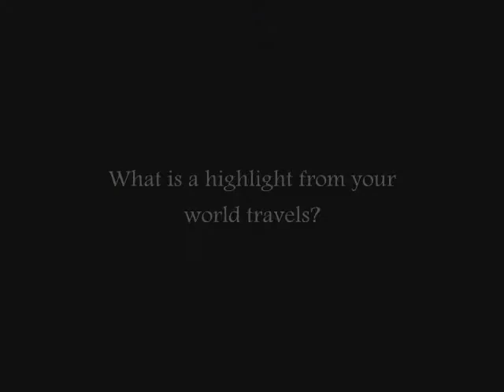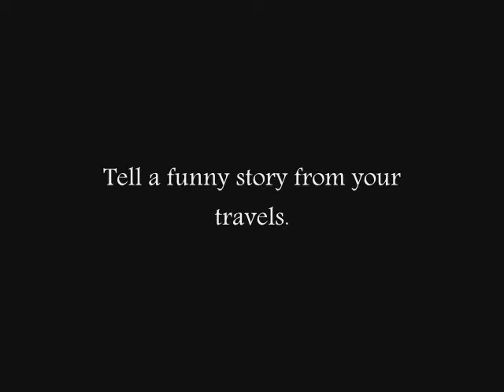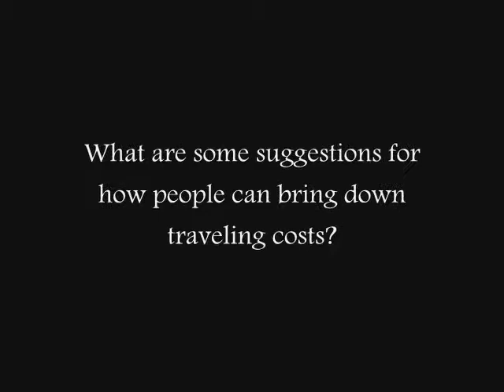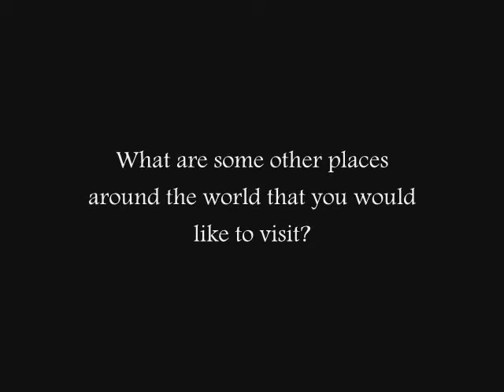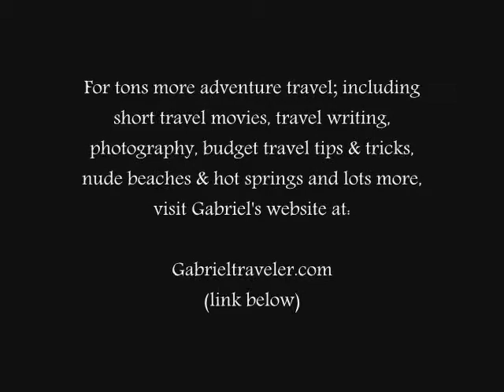Interview with a World Traveler: Budget Travel Tips & Tricks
"Following My Thumb" on Amazon.com